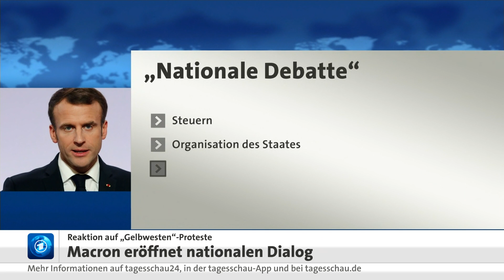Ohne "Gelbwesten": Macron startet Reihe von Bürgerversammlungen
Der französische Präsident Emmanuel Macron hat nach den massiven Protesten der sogenannten Gelbwesten-Bewegung eine dreimonatige Zuhör-Tour durch das ganze Land begonnen. Erster Stopp der angekündigten «Großen Debatte» war am Dienstag die Kleinstadt Grand Bourgtheroulde in der Normandie. Macron rief dort die Franzosen auf, ihre Sorgen und eigene Vorschläge für Wirtschaftsreformen darzulegen und so die Zukunft des Landes mitzugestalten.
Seit neun Wochen gehen mit ihrem Lebensstandard unzufriedene Bürger gegen die Politik Macrons auf die Straßen. Ausgelöst wurden die Proteste von Steuererhöhungen für Kraftstoffe, insbesondere Diesel. Die Proteste weiteten sich aber in der Folge aus, viele Demonstranten beklagen sich darüber, dass ihr Verdienst oder ihre Rente nicht reiche, ihre monatlichen Kosten zu decken. Die Demonstranten tragen als Erkennungszeichen gelbe Warnwesten, haben aber keine klare Führungs- und Organisationsstruktur.
In Grand Bourgtheroulde traf Macron 600 Bürgermeister und Mitarbeiter von Kommunalverwaltungen. Der 42-Jährige sagte, die Gelbwesten-Bewegung sei eine Gelegenheit, große Reformen im Land anzugehen. Unter anderem wolle er das Rentensystem noch dieses Jahr ausgewogener machen.